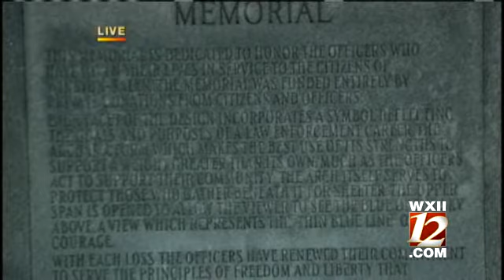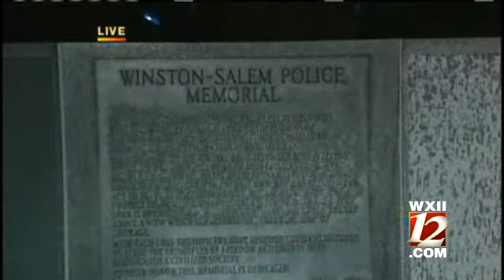Preview Of A Memorial For Fallen Officers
Arthur Mondale reports on a commemoration ceremony for fallen officers in Winston-Salem...